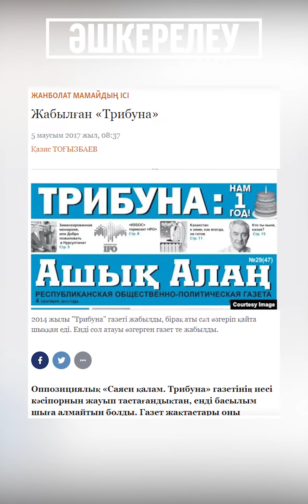Инга Иманбай не довольна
Инга Иманбай как всегда в своем репертуаре